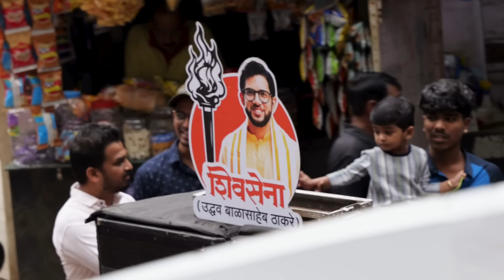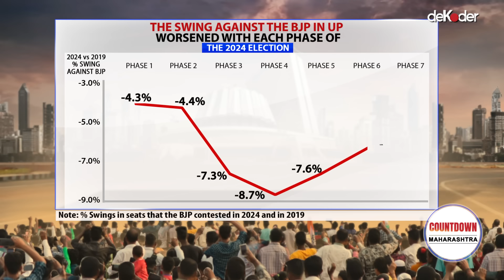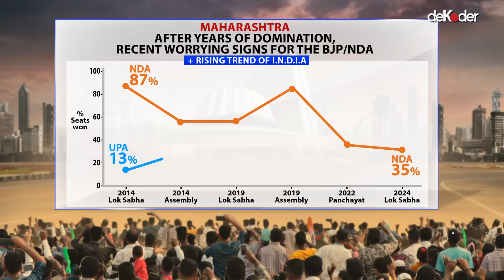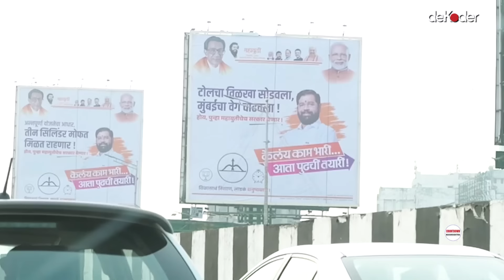Countdown Maharashtra: Election Trends with Dr Prannoy Roy, Dorab R. Sopariwala & Sohit Mishra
Join Dr. Prannoy Roy, Dorab R. Sopariwala and Sohit Mishra in "Countdown Maharashtra," where they explore the intricate dynamics shaping the Maharashtra elections. After traveling through Nagpur, Pune, and Mumbai, the duo dive into the impact of single-phase elections on voting trends and how multiple phases could sway the results.

In this in-depth discussion, they analyze major factors affecting voter sentiment, from the popularity of welfare schemes like the 'Ladli Behen' to the importance of local issues, such as the relocation of industries from Maharashtra to neighboring states. Dr. Roy, Dorab and Sohit also address the rising caste-based issues, the role of Maratha and OBC representation, and the shifting power dynamics among major political factions. This detailed breakdown sheds light on the high-stakes nature of Maharashtra's political battleground this Vidhan Sabha Elections 2024.

Now Explore world stories, elections and more on deKoder.com & on our app!